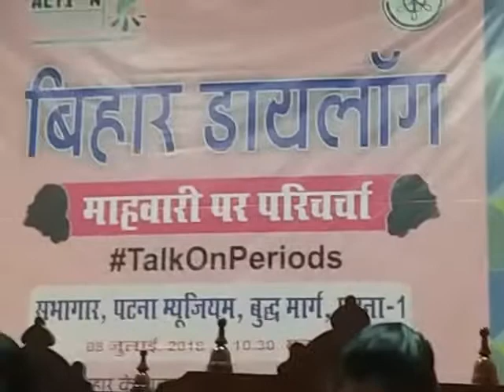Break your Silence & Talk on Periods for Girls & Women Empowerment :Dr Ratna Purkayastha,DDK,Patna